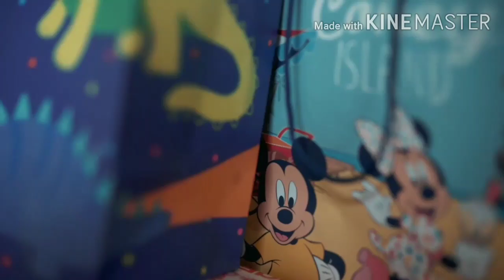Happy 86th Birthday ( Apung Lucing)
2.  "its fair use" No copyright is claimed and to the extent  that material may appear to be infringed , I assert that such alleged infringement is permissible under U.S. and Philippine copyright law. If you believe material have been used in an unauthorized manner, please contact the poster.
3. This Video is not associated with any company or products mentioned on the video.
4. No intention to infringe photos or audio used in this video.